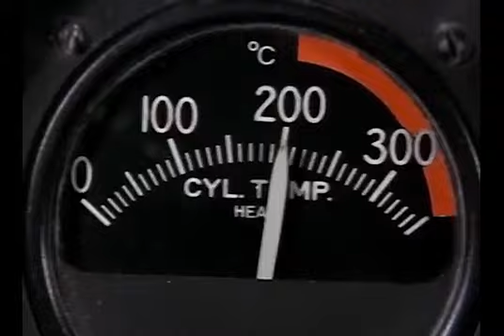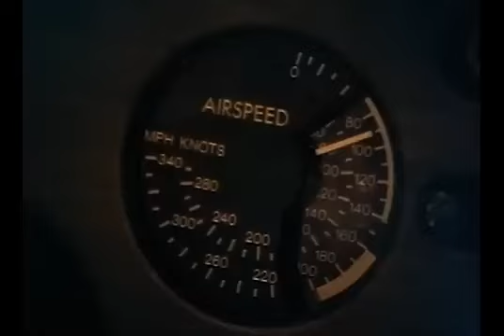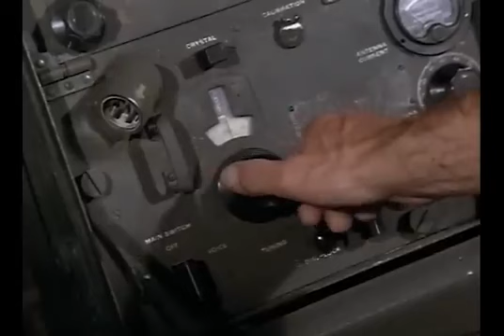DEATH RACE 1973 - Lloyd Bridges, Roy Thinnes, Eric Braeden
In the North African desert in World War II, a damaged American fighter plane that is unable to take off tries to evade and destroy a pursuing Nazi tank.